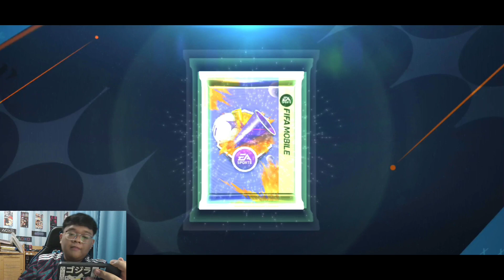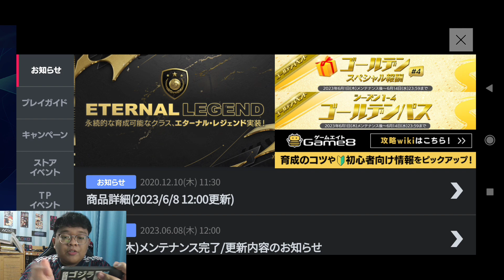GACHA GOLDEN PASS LEVEL 10 DAN FEARLESS23 APAKAH MINGGU INI FULL WANGI DAN HOKI⁉️- FIFA MOBILE NEXON